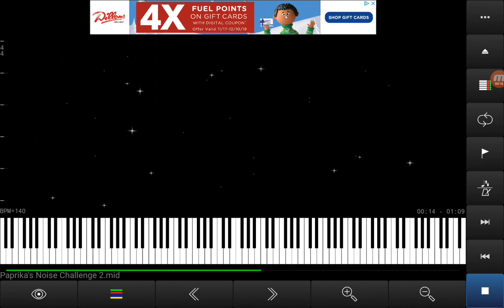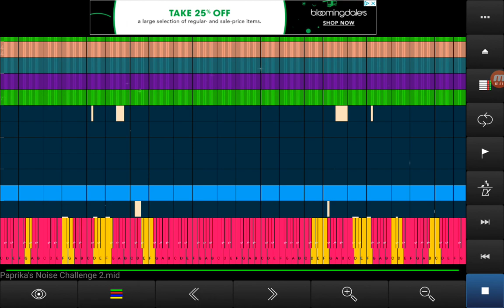[Black MIDI] Paprika's Noise Challenge 2 - Midi Voyager Exactly 10 Million Notes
⚠️ If you hate epilepsy, big midis or earrape, go watch something else.

📄 Midi Name: Paprika's Noise Challenge 2
😏 Midi Author: Orangepaprika 67, MotdHS Gaming, Jabaari McCloud, 6gh, Hernan Black Midis, thehartcor1976, Tabeechen (idea)
🖥️ Midi Size: 76.8 MB
🎵 Note Count: 10,000,000
Midi DL: in original video